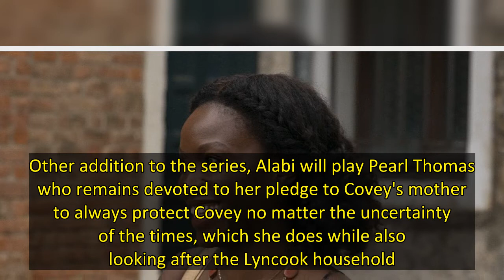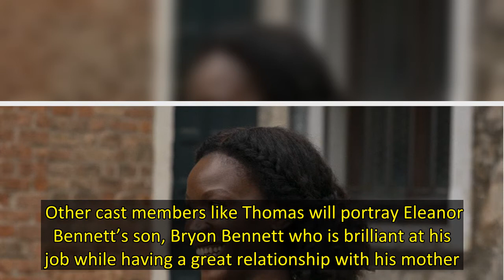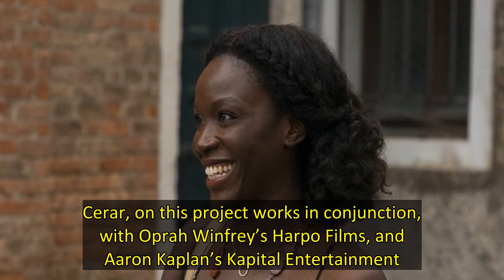‘Black Cake’ Adds Faith Alabi, Ahmed Elhaj and Lashay Anderson to Cast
Hulu has announced new members of the cast for their new drama mystery, Black Cake. Lashay Anderson, Faith Alabi and Ahmed Elhaj have been cast in recurring roles for the drama series. They are set to join Adrienne Warren, Mia Isaac and Ashley Thomas according to Deadline.   The series is based on a novel of the same name written by Charmaine Wilkerson. Black Cake tells a multigenerational story; the story begins with a runaway bride who is suspected of murdering her husband in the Caribbean b